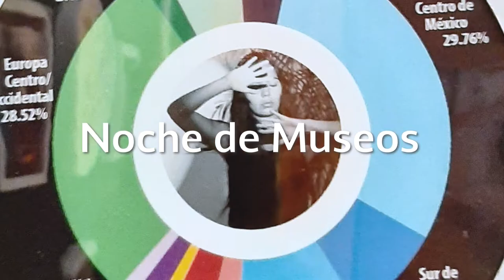Invitación Noche de Museos de junio, inauguración exposición temporal “Arte, genómica y diversidad”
En la Noche de Museos de junio vamos a inaugurar la exposición temporal “Arte, genómica y diversidad”, Organizada en colaboración con el proyecto “Mosaico genético en México, una mirada desde las artes”, presenta obra de 15 artistas contemporáneos más una colección de piezas rituales de las culturas nahua, otomí, amuzga y mixteca.

¡Te esperamos! el miércoles 29 de junio, a las 19 horas, en el MNCM (Moneda 13, Centro Histórico, CDMX)